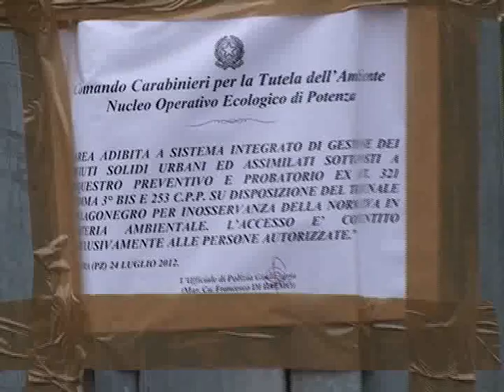Carpineto di Lauria, sigilli alla discarica